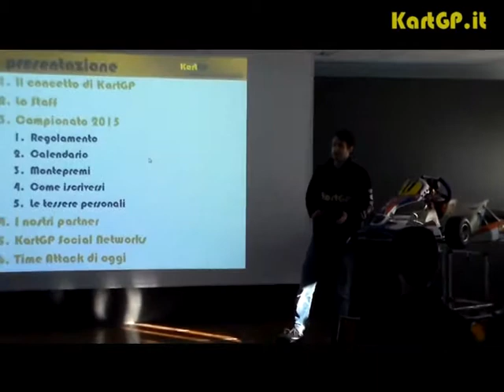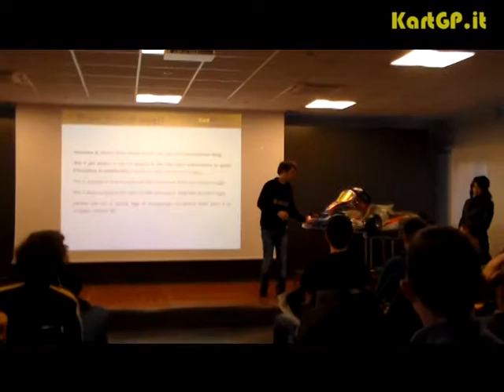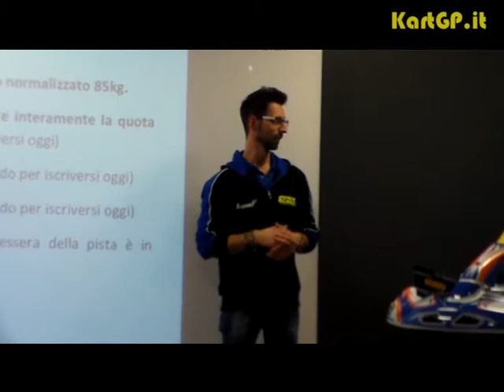Presentazione KartGP 2015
Presentazione della Stagione 2015 di KartGP.
Presso TOP FUEL ARENA - Vignate.